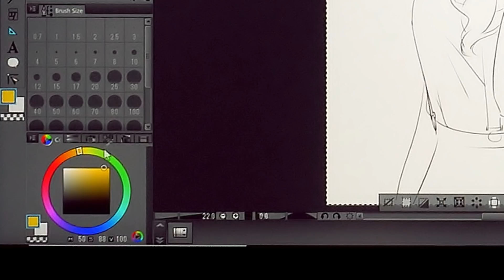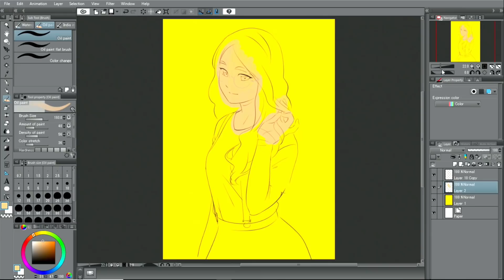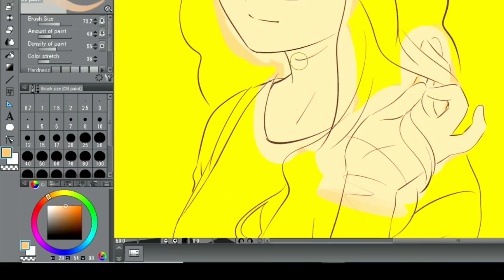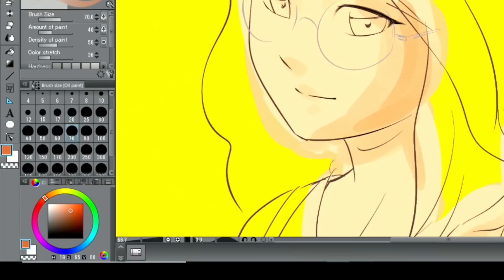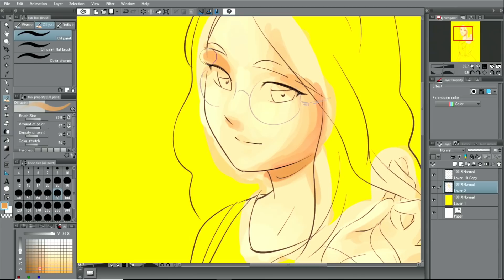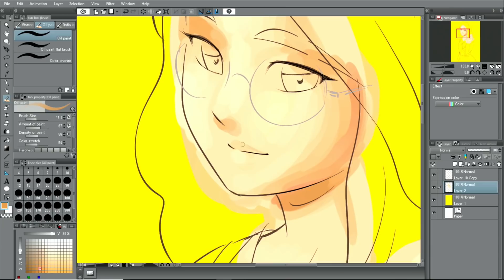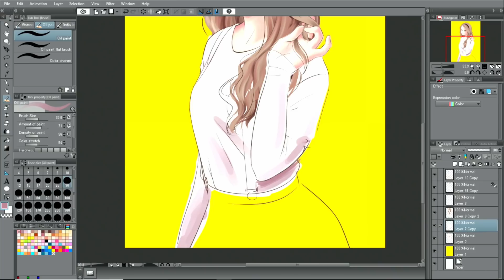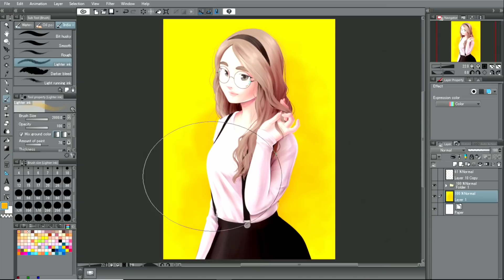イラストを描いてみよう : 塗り方のバリエーション：厚塗り|CLIP STUDIO PAINT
色を塗り重ねていく厚塗りの塗り方をご紹介します。